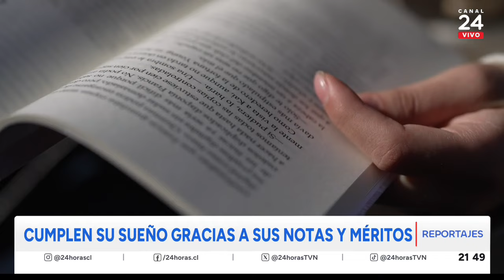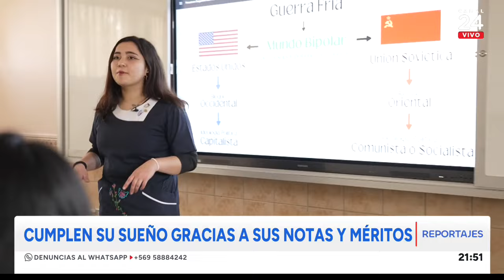24 Horas Reportajes | Programa PACE: la búsqueda de talentos en la educación pública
Más de 7 mil estudiantes al año ingresan a la universidad a través de un sistema alternativo. Un mecanismo que premia el esfuerzo y brinda mayores oportunidades, ya que favorece a quienes han tenido las mejores notas a lo largo de su enseñanza media.